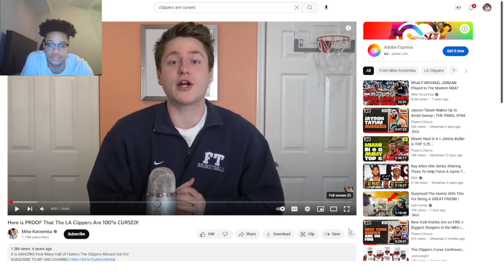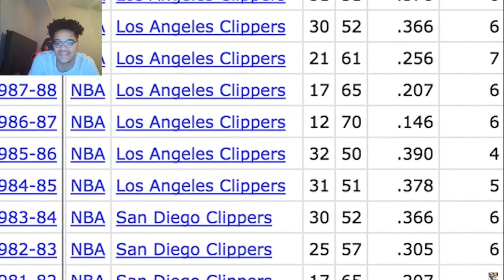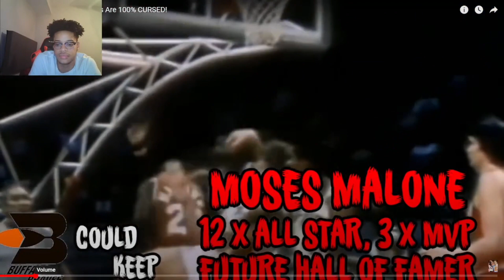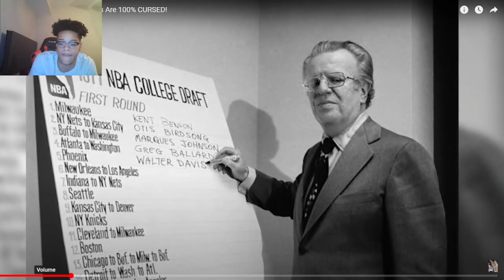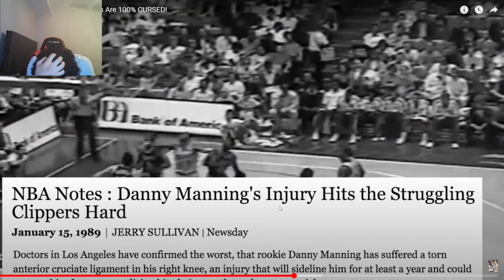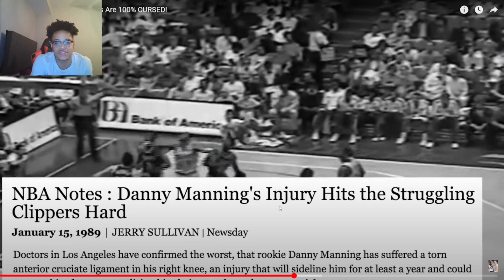CLIPPERS ARE CURSED IM CONVINCED😭!! Here is PROOF That The LA Clippers Are 100% CURSED! | REACTION